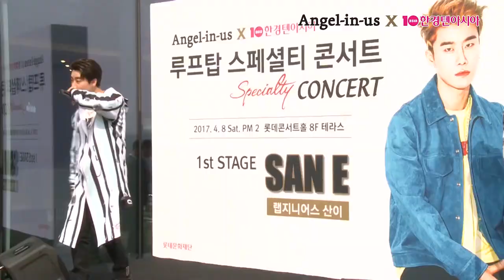[TV텐] 랩지니어스 산이(SAN E)와 함께한 루프탑 콘서트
[TV텐] 산이·엔제리너스·한경텐아시아 스페셜티 루프탑 콘서트